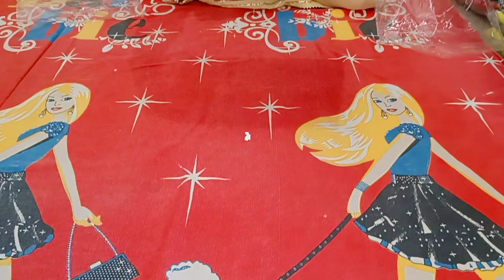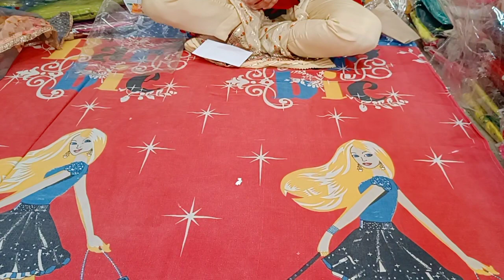आज के सूट सबसे अलग ऐसे सूट आपने कभी नहीं देखें होगे=9817127853